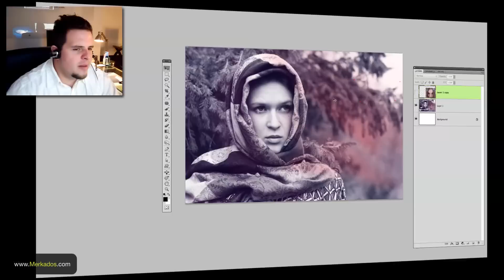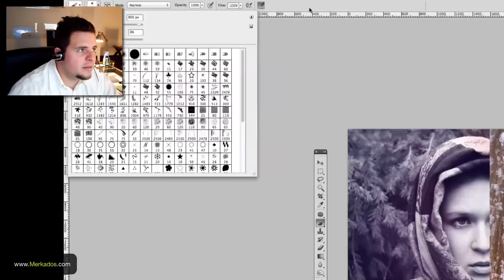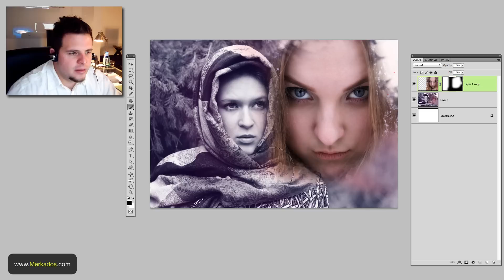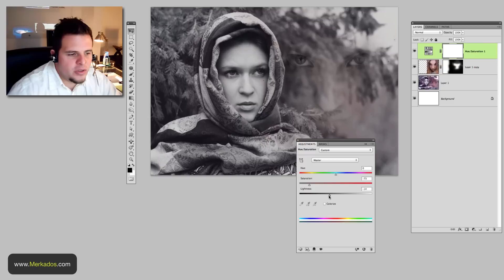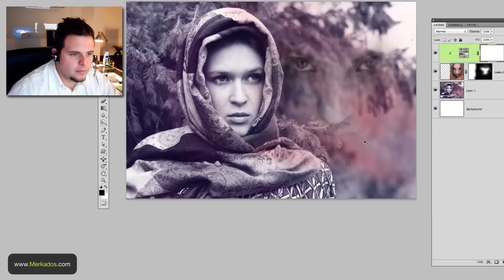Merge Two Images Professionally in Photoshop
Alex Centeno MBA. shows in this episode how to create a smooth transition between two images and compose them professionally for advertising design.